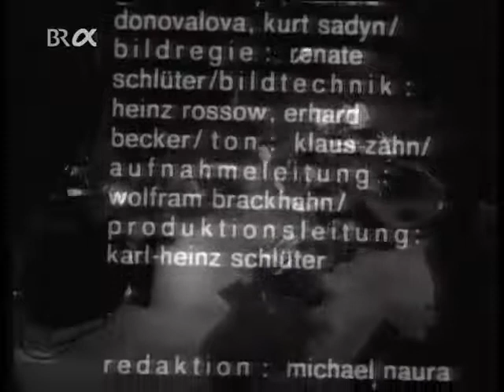Weather Report plus three - NDR Jazz Workshop September 3 1971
Recorded September 3, 1971, Funkausstellung, Berlin
unissued

Wayne Shorter, soprano and tenor saxophone
Josef Zawinul, keyboards
Miroslav Vitous, bass
Alphonse Mouzon, drums
Dom Um Romao, percussion, berimbau
Eje Thelin, trombone
Alan Skidmore, flute, tenor saxophone
John Surman, baritone saxophone, bass clarinet

Directions (Zawinul) 16:38

Dr. Honoris Causa (Zawinul) 14:10